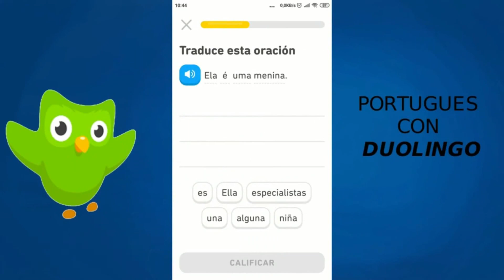App DUOLINGO - Gana puntos aprendiendo portugués y sube de nivel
📱 "Duolingo" te permite aprender portugués de forma dinámica y divertida a través de lecciones cortas con que las que sumas puntos para subir de nivel.

NOTA LEGAL